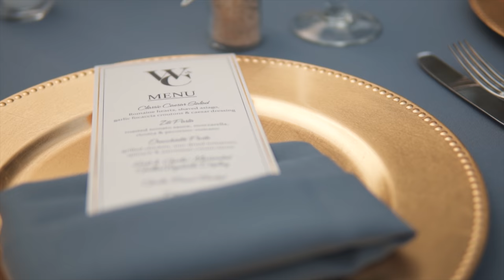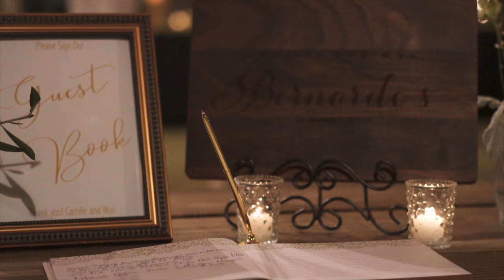Wuv And Camille's Wedding